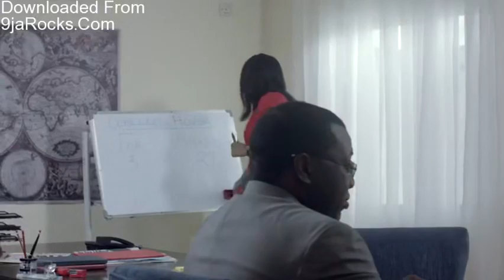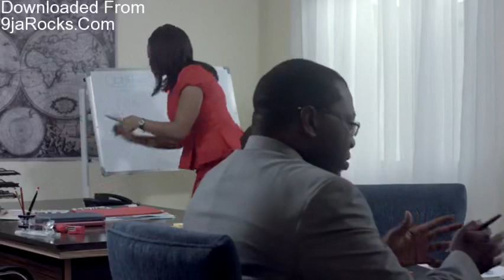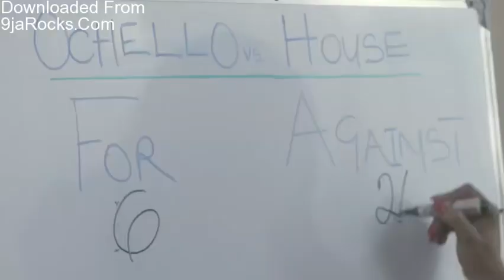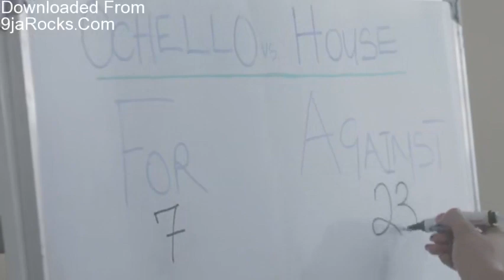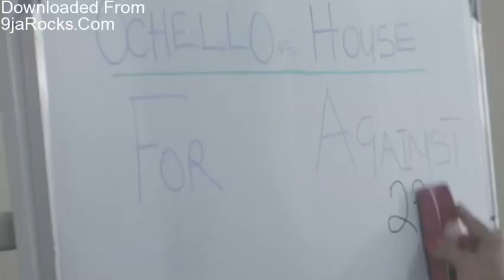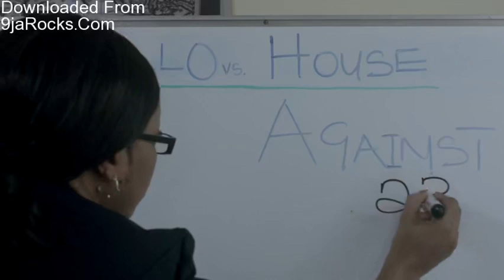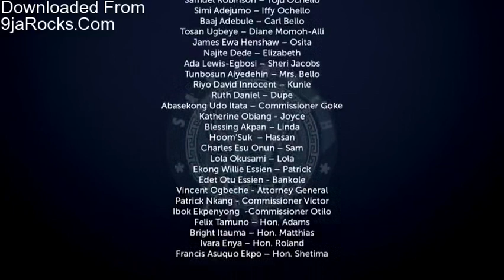The Governor (season 1)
Angela ochello was succeeds the governor after he died In a fatal accident, as a woman do you think the house of assembly would allow her peace in that position?